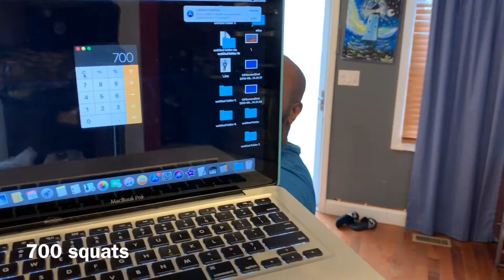1000 squat challenge/no weights needed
This exercise was great and it all started because I hurt my right arm In an arm wrestling match.A few of the guys decided to start Arm wrestling each other and it got out of hand like it usually does. I matched up four different times with four different guys and I won all four match. By the end of the day I didn’t feel good because I hurt it doing one of the Mach and I new it so I chill and step back. The next day I got called out and I really didn’t want to Arm wrestle but I did it anyways because I let my ego get the best of me knowing that I’ve been hurt the day before. The point is sometimes we have to take the L and not let our ego get the best of us. So since I can’t use my arm so I set a challenge for myself I did 500 squats and then 500 again and then decided maybe I could do more so I challenge myself and did 1000 squats.Always challengeyourself